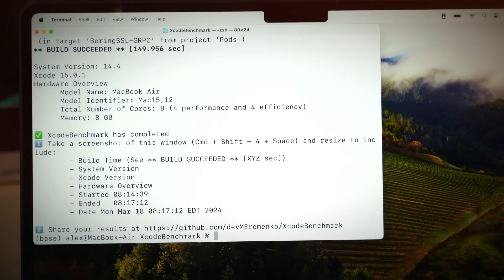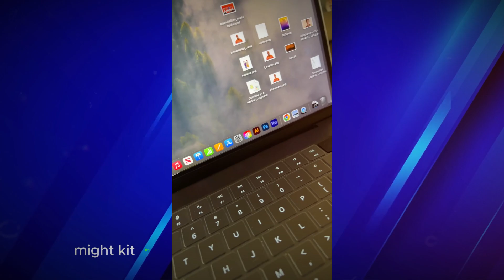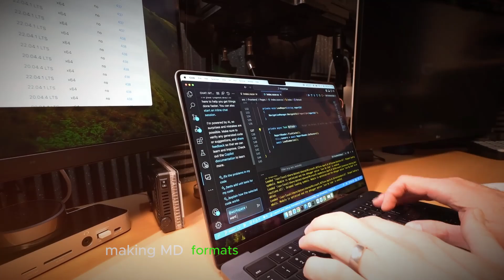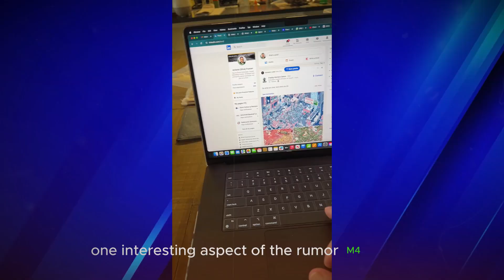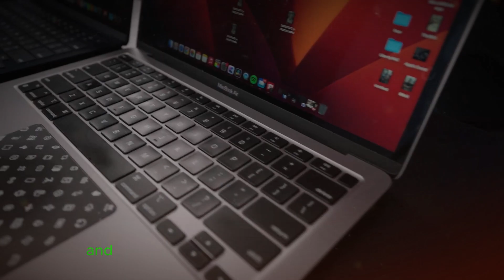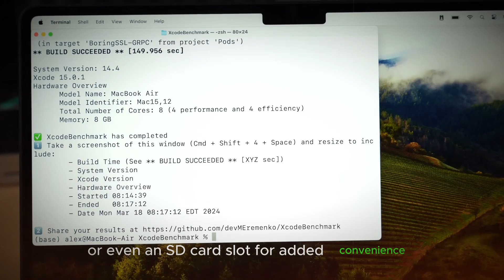M4 MacBook Pro Release Date and Price - UPGRADE TO THIS FROM AN M1 PRO!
Apple's next-gen M4 chip is rumored to be on the horizon, promising a significant leap in performance for Macs. We dive into the latest leaks and rumors to explore what to expect from M4 MacBooks, Mac minis, and more. From faster CPUs and enhanced GPUs to potential design upgrades, the M4 era is shaping up to be exciting. Should you wait for an M4 Mac? We help you decide!